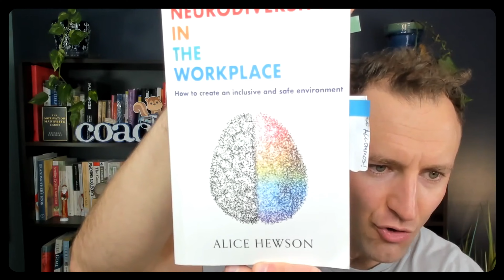Neurodiversity In The Workplace: The More Than ADHD™ Podcast Episode #11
Ever felt like you’re constantly adapting in a workplace that doesn’t adapt to you? Navigating traditional workplaces as a neurodivergent individual can feel like you’re constantly pushing against barriers. 🧠
In this episode of More Than ADHD, we sit down with Alice Hewson, author of Neurodiversity in the Workplace, to discuss how we can reshape workplace culture so neurodivergent individuals don’t have to “mask” to fit in.

Time stamps:

00:00 Introduction and Background
03:39 Inspiration Behind the Book
09:15 The Importance of Inclusion in the Workplace
13:50 Understanding Universal Design and Neurodiversity
14:17 Understanding Dyspraxia and Its Impact
15:13 Overcoming Challenges: Personal Experiences with Dyspraxia
17:23 Navigating the Workplace: Advice for Neurodivergent Individuals
19:49 The Importance of Disclosure and Knowing Your Rights
23:29 Shifting Responsibilities: Employers and Neurodiversity
23:29 Creating Inclusive Work Environments
30:39 Finding Support and Community
35:00 Outro

Together, we can create a world where neurodiverse individuals are understood, valued, and supported to reach their full potential.

Connect with others who understand what it's like to navigate life with ADHD. You're not alone, and together, we can achieve so much more.

Hi, ADHDfam 👋 😃 My name is Ryan Mayer and I am a Certified ADHD Coach specializing in working with adult men and women with Attention Deficit Hyperactivity Disorder (ADHD).

I live in tropical 🏝️ Cleveland, Ohio with my beautiful wife Andrea, and our three adorable children, Ethan, Lyla, and Shane.

I earned my coaching certification through the Attention Deficit Disorder Coaching Association (ADDCA), which is focused on educating brains like ours. ADDCA is a coaching certification program accredited by the International Coach Federation (ICF), which is the “gold standard” for the coaching industry.